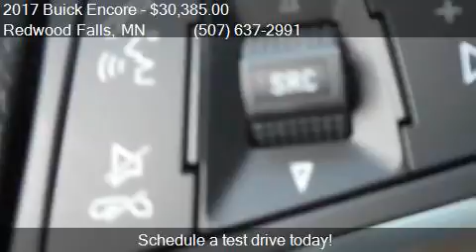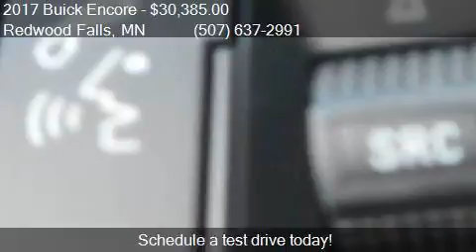2017 Buick Encore Essence 4dr Crossover for sale in Redwood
This 2017 Buick Encore Essence 4dr Crossover is for sale in Redwood Falls, MN 56283 at Scott Preusse Inc.

Engine: 1.4L I4
Transmission: Automatic 6-Speed
Color: Shale
Mileage: 0
Contact Scott Preusse Inc 1300 E Bridge Street Redwood Falls, MN 56283 to test drive this 2017 Buick Encore Essence 4dr Crossover today.